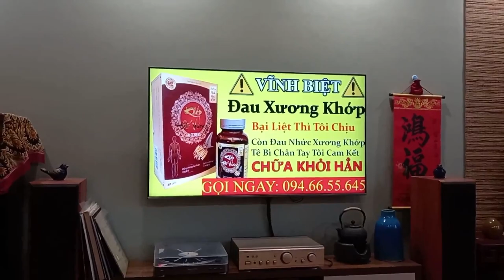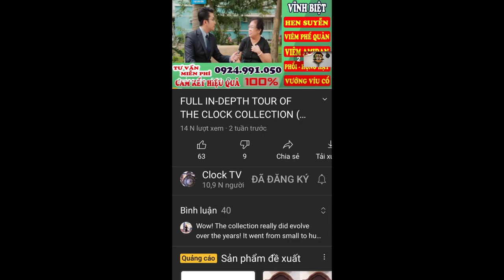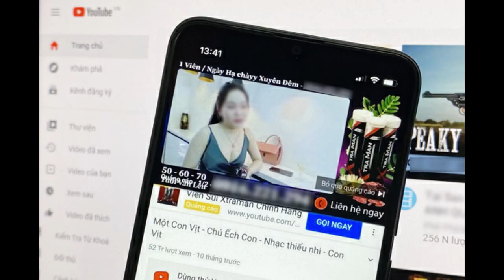Quảng cáo thuốc đông y trên Youtube - Hiện tượng cần đáng lên án!